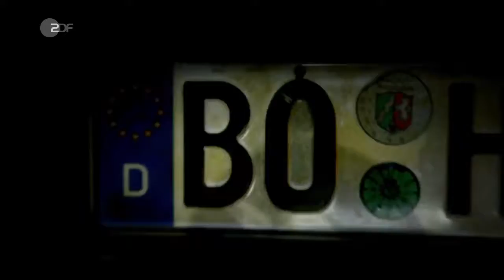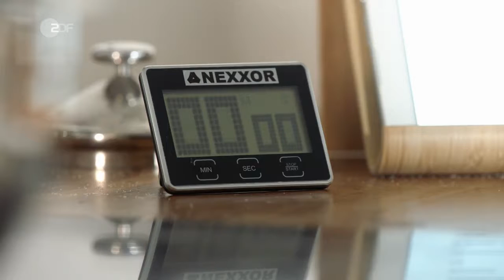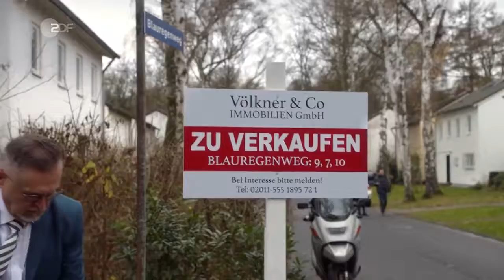Heldt (6.13) - Keiner von uns (D 2019)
Bei einem Nachbarschaftsfest im Blauregenweg bricht Olaf Liebermann zusammen. Offenbar wurde eine giftige Substanz in sein Dosenbier geschüttet. Heldt ermittelt buchstäblich direkt vor Ort.

Die Handlung
Als Anwalt Nikolas Richter zieht er undercover bei Franziska Lagura ein, die ihr Dachgeschoss vermietet. Heldt ist sich sicher: Einer von den Nachbarn ist es gewesen. Schließlich ist dies nicht der erste Anschlag auf den gemütlichen Frührentner, wie dessen Frau berichtet.

Claudia Liebermann ist Hebamme und genau wie Heldt Mitglied im Fußball-Fanklub "Never steig ab". Sie berichtet Heldt von einer angesägten Leiter und einem manipulierten Stromkabel im Rasenmäher. Auch der Anschlag mit Schneckenkorn im Bier geht glimpflich aus, wie Frau Dr. Holle feststellt. Olaf glaubt an Unfälle, aber Heldt, Hauptkommissar Grün und Staatsanwältin Bannenberg trauen dem Frieden nicht. Irgendjemand hat es auf Olaf abgesehen - aber wer? Und vor allem, warum?

Offenbar herrscht unter den jungen, gut situierten Frauen im Blauregenweg ein großer Druck, perfekt zu sein. Ihre völlig gleichförmig gestylten Häuser, Gärten und Outfits lassen die bodenständigen Liebermanns wie Außerirdische wirken. Da ist zum einen Jule Kuchenbecker, schlank, hübsch, Ordnungs-Fanatikerin und mit dem Zahnarzt Jens verheiratet. Heldts Vermieterin Franziska fällt durch starke Stimmungsschwankungen und Überforderung auf, ihr Mann Frieder, der als Investmentbanker in London arbeitet, durch ständige Abwesenheit. Und hat Sophie Wilkens, Single und Leiterin der Lebensmittel-Forschung bei einem Pharmaunternehmen, vielleicht nicht nur zuckerfreien Vanillezucker in Franziskas Haus geliefert, sondern auch Schneckenkorn an Olaf? Ihre Aussage "Wir sind hier alle tolerant!" kann Heldt nur müde belächeln. Mit gezielten Aktionen versucht er, die Lügen und Geheimnisse hinter den vermeintlich glänzenden Fassaden zum Einsturz zu bringen.

Darsteller
Kommissar Nikolas Heldt - Kai Schumann
Staatsanwältin Ellen Bannenberg - Janine Kunze
Hauptkommissar Detlev Grün - Timo Dierkes
Mario Korthals - Steffen Will
Dr. Hannah Holle - Angelika Bartsch
Achmed - Yunus Cumartpay
Olaf Liebermann - Aykut Kayacik
Claudia Liebermann - Petra Berndt
Jule Kuchenbecker - Anna Lena Class
Jens Kuchenbecker - Ole Eisfeld
Franziska Lagura - Mimi Fiedler
Sophie Wilkens - Liza Tzschirner
Frieder Lagura - Alexander Koll
und andere -
Stab
Regie - Hartwig van der Neut
Autor - Lorenz Lau-Uhle (Headautor), Katja Töner, Sabine Glöckner
Kamera - Daniel Bussmann
Schnitt - Clare Dowling
Musik - Stephan Massimo